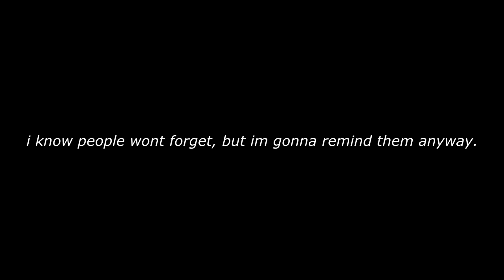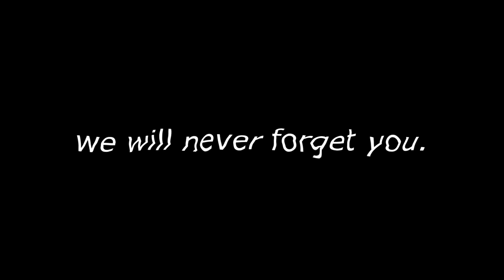R.I.P rbxcbd (READ THE DESC)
this edit i made pretty quick isnt good but thats not the point in this video, the point is that every comment i see on rbxcbds channel is 1 year old comments, i just want to fresh up his channel, i dont want his family and friends to think that we have forgotten him, cause we havent right? so i would like everyone to fresh up the comment section with more love! or just spread his channel even more!

i know im late with makin an video about him but thats not the point!

if u dont know who he was: he was an editor, i didnt knew him i have never talked to him i just commented on his edits and liked, i didnt knew that he was in an depression but now after words on his titles and song he chosen on his edits its pretty clear, rbxcbd took hes own life i dont know much about what happend.

much love to his family and close friends!!

Rest In Peace Legend.